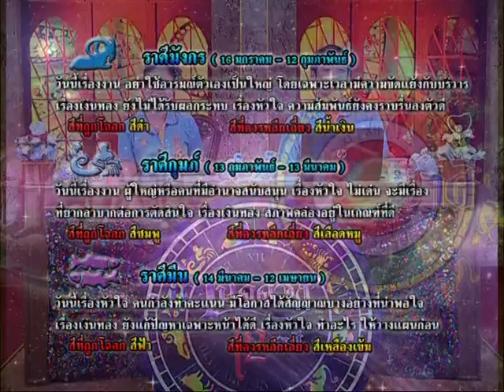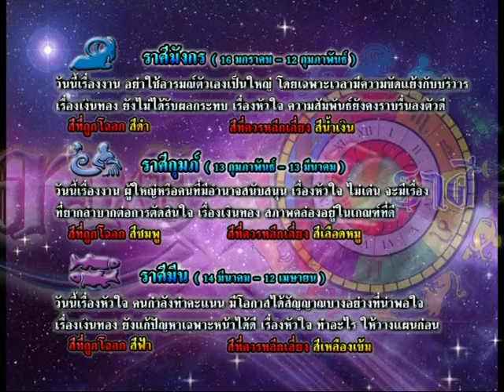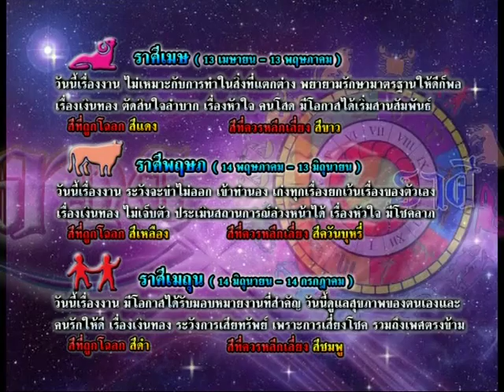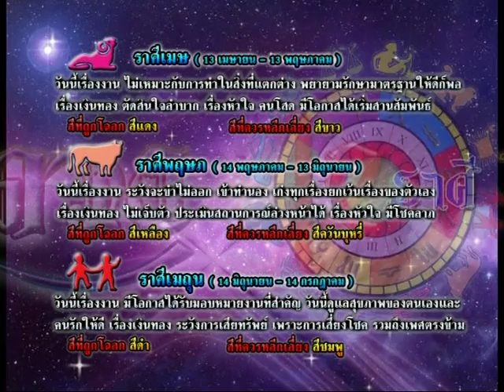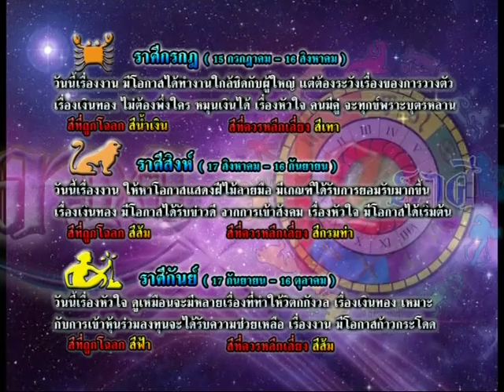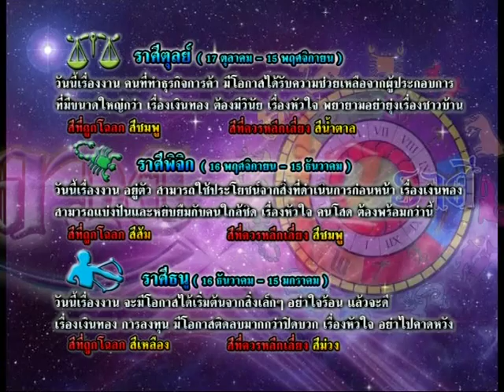รายการเปิดดวง 12 ราศี | 07/08/58 | EP 3/4